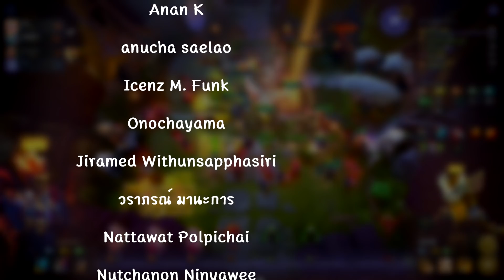ทีมฮีล ตีเร็ว ติดพิษ 🤑 [Dota Underlords ไทย/TH] Full Troll, Healer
ทีมฮีลวันนี้เรามาจับคู่กับพิษและผสานโทรล ซึ่งก็ช่วยให้กระจายผลพิษได้เร็วขึ้นเพราะว่าตีเร็วนั้นเอง แต่ท้ายเกมจะเป็นยังไงนั้นไปชมกันดีกว่า 😊

😺 คลิปนี้จัดทำเพื่อความสนุกเท่านั้น ห้ามลอกเลียนแบบไม่งั้นแรงค์ตกจะหาว่าไต๋ไม่เตือนนะจ้ะ ♥ (แรงค์ไม่สน ขอมันส์ไว้ก่อน 5555+) หากใครมีข้อเสนอแนะเพิ่มเติมก็คอมเมนต์เอาไว้ได้เลยจ้าาา ~

【ไม่ว่าจะเป็นทริค Guide/Build/คอมโบ/Meta/การจัดทีม หรือข้อมูลสาระไหนๆ คุณก็อาจจะหาไม่ได้ในช่องนี้ แต่ถ้าเล่นเอาฮา...รับชมเพื่อความสนุกผมจัดให้ได้เต็มๆ เพราะผมก็กากเหมือนกัน 5555+】

- ความเร็วอินเตอร์เน็ต 100/50
- VGA GTX1060

 @Tietie TH. ​